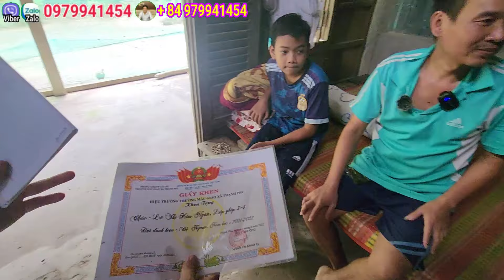Tới Nhà Phụ Nữ Và Bầy Con Vé Số Chứng Kiến Cảnh Đàn Ông Để "RUỘT" Ở Ngoài CẦU CỨU / Thuận Phạm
Nếu ở đâu có hoàn cảnh khó khăn cần sự hỗ trợ của của cộng đồng thì
- thuận phạm chỉ là cầu nối để giúp đỡ quý bà con ,khả năng được bao nhiêu thì giúp hết mình bấy nhiêu
- mong quý bà con nghèo khó khăn cố gắn lên để vượt quá khó khăn
- rất chân thành cảm ơn quý cô chú. anh chị .khán giả đã ủng hộ kênh thuận phạm trong suốt thời gian qua xin chúc sức khỏe rất nhiều